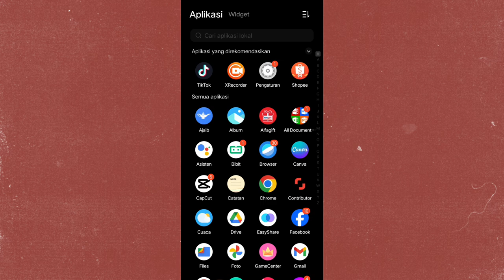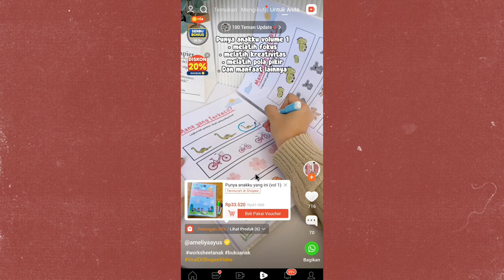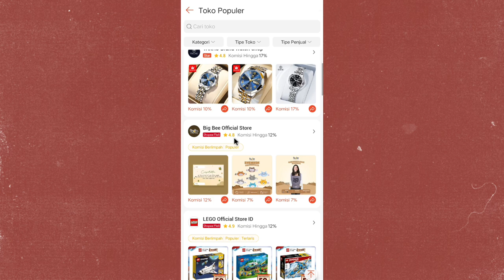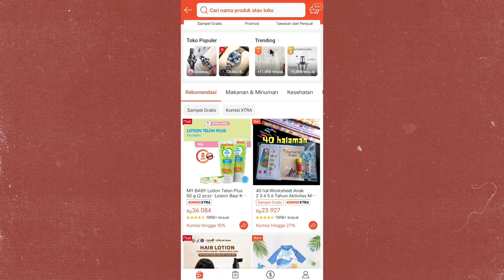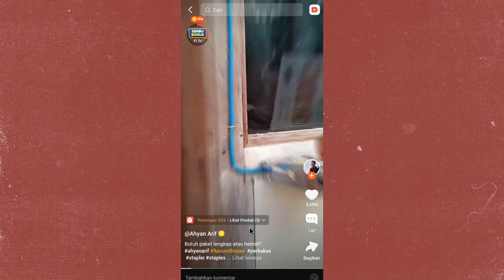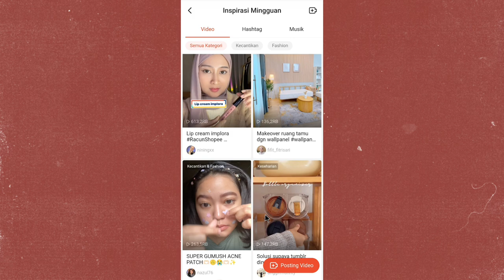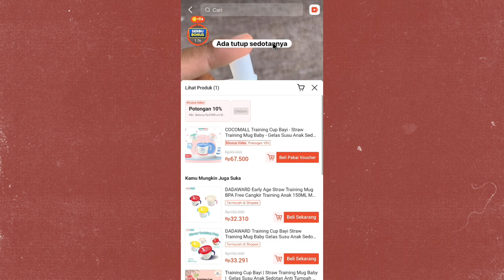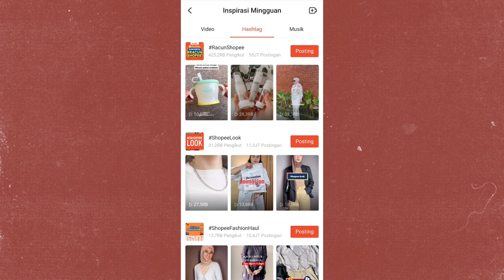CARA RISET PRODUK VIRAL POTENSI FYP DI SHOPEE VIDEO ✅ 4 CARA INI BISA MEMBANTU AKUN KAMU FYP ✨